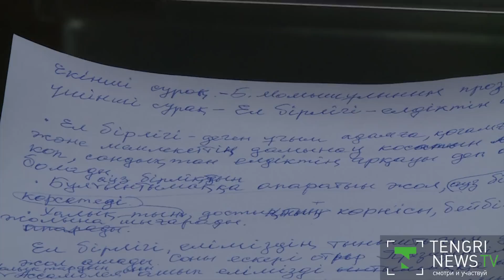Претендент в кандидаты на пост Президента РК провалил экзамен по госязыку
Первый претендент в кандидаты на пост Президента Казахстана Аскар Сыргабаев провалил экзамен на знание государственного языка. Самовыдвиженец Сыргабаев допустил в письменном задании 92 ошибки, допустив грамматические ошибки даже в слове "мемлекет". По словам председателя лингвистической комиссии ЦИК РК Мырзатая Жолдасбекова, господин Сыргабаев не блеснул знаниями и в чтении, и в устном выступлении. В итоге Аскар Сыргабаев не прошел экзамен.